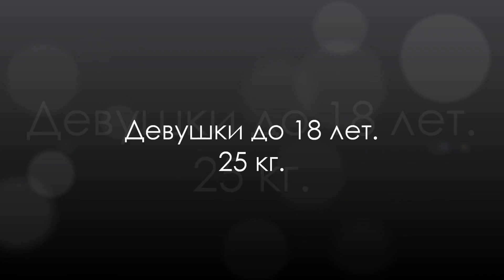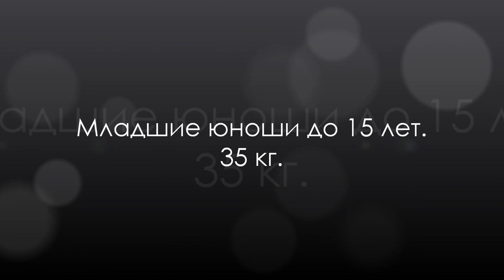Мастерский турнир по Классическому Русскому Жиму. Часть 1. 04.04.2015. г. Дзержинск.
4 апреля в городе Дзержинск, Нижегородской области, состоялся Первый Мастерский Турнир по Классическому Русскому Жиму. Без преувеличений мы можем сказать, что это было самое крупное и массовое мероприятие по Русскому Жиму на Нижегородской земле. На этом турнире было открыто... Далее